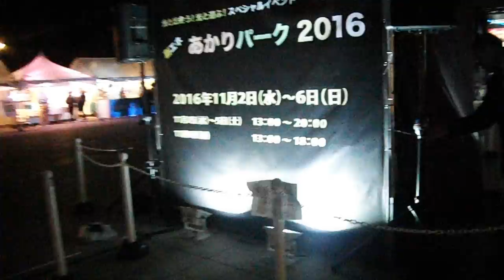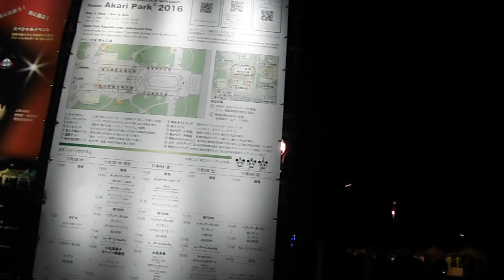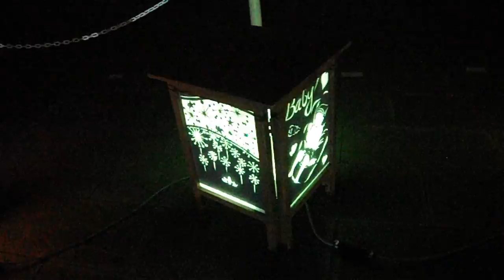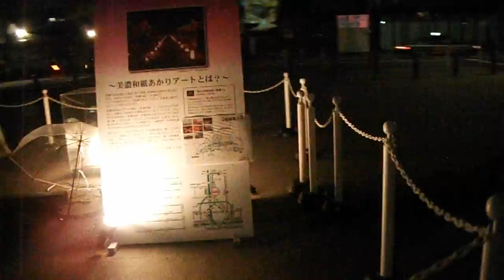DSCF6135創エネあかりパーク20161102上野公園 を歩いてみた